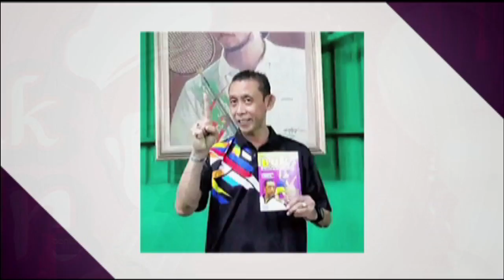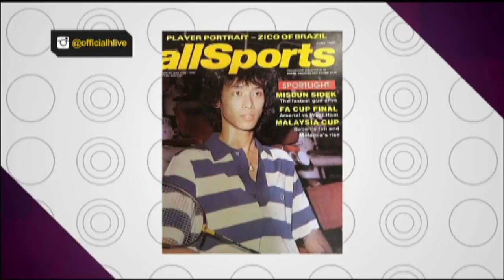Datuk Rosyam Nor rujuk video lama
Filem yang dinanti-nanti peminat legenda badminton negara Datuk Misbun Sidek yang merupakan jurulatih kepada Chong Wei.